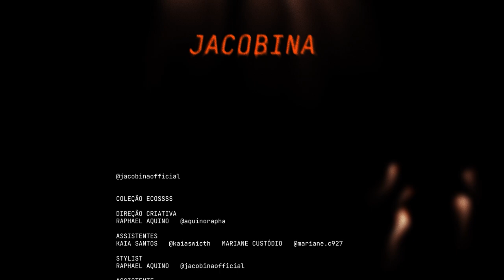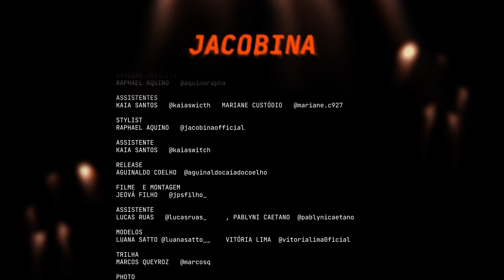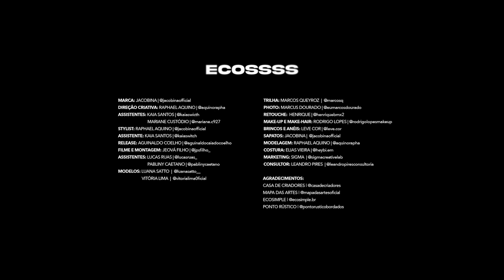Cdc54 | JACOBINA - 30 de Julho de 2024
Estilista da marca: RAPHAEL AQUINO @aquinorapha

Ficha Técnica:

COLEÇÃO: ECOSSSS
MARCA: JACOBINA   @jacobinaofficial
DIREÇÃO CRIATIVA: RAPHAEL AQUINO   @aquinorapha
ASSISTENTES: KAIA SANTOS   @kaiaswicth   MARIANE CUSTÓDIO   @mariane.c927
STYLIST: RAPHAEL AQUINO   @jacobinaofficial
ASSISTENTE: KAIA SANTOS   @kaiaswitch
RELEASE: AGUINALDO COELHO  @aguinaldocaiadocoelho
FILME  E MONTAGEM: JEOVÁ FILHO   @jpsfilho_
ASSISTENTE: LUCAS RUAS   @lucasruas_     , PABLYNI CAETANO  @pablynicaetano
MODELOS: LUANA SATTO @luanasatto__    VITÓRIA LIMA  @vitorialima0ficial
TRILHA: MARCOS QUEYROZ   @marcosq
PHOTO: MARCOS DOURADO   @eumarcosdourado
RETOUCHE:  HENRIQUE      @henriquebmx2
MAKE-UP E MAKE-HAIR: RODRIGO LOPES   @rodrigolopesmakeup
BRINCOS E ANEIS: LEVE COR   @leve.cor
SAPATOS: JACOBINA @jacobinaofficial
MODELAGEM: RAPHAEL AQUINO @aquinorapha
COSTURA: ELIAS VIEIRA   @heybi.em
MARKETING: SIGMA @sigmacreativelab
CONSULTOR: LEANDRO PIRES @leandropiresconsultoria
AGRADECIMENTOS: CASA DE CRIADORES @casadecriadores, MAPA DAS ARTES @mapadasartesoficial ,  ECOSIMPLE @ecosimple.br   , PONTO RÚSTICO @pontorusticobordados
PATROCÍNIO: AGOPA  @agopaalgodão , TRANSAQUINO  @transaquino1
APOIO:  SOU DE ALGODÃO @soudealgodão ,   SEBRAE GO @sebraegoias